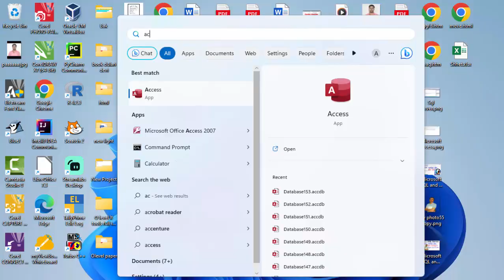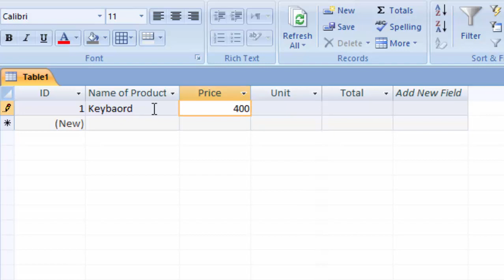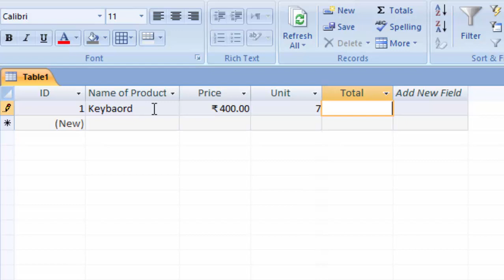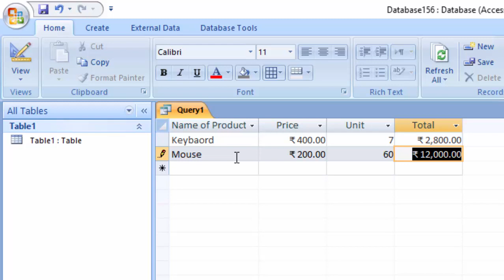Calculated Data type in ms access is not showing in hindi@COMPUTEREXCELSOLUTION